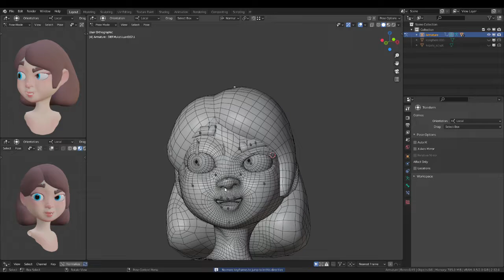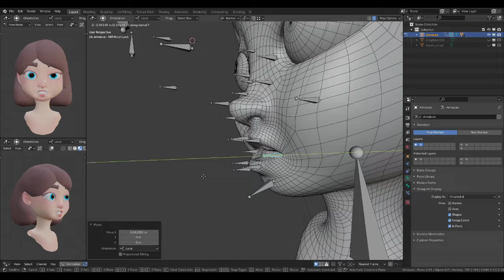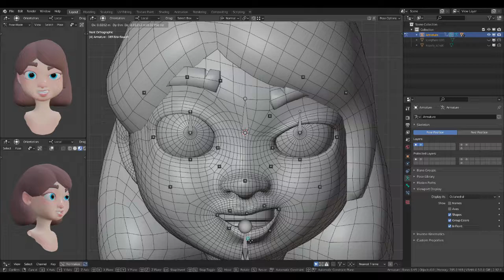Test Head Rig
Hi, this is my face rig test of my work, so much fun and challanging. hope you like it